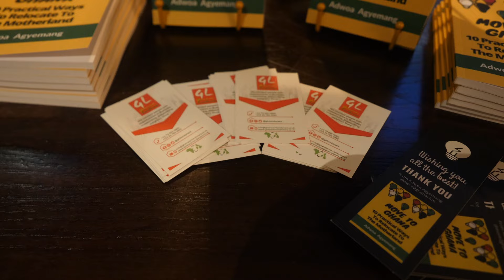Bridging Borders: Recap of the Ghana Networking Event in London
In October 2022, London played host to a vibrant gathering of professionals and entrepreneurs with roots tracing back to Ghana. Organized by the Ghanaian Londoners Network, this event served as a pivotal platform for fostering connections, sharing experiences, and exploring collaborative opportunities among the Ghanaian diaspora.

Against the backdrop of London's bustling multicultural landscape, the Ghana Networking Event stood out as a celebration of Ghanaian heritage and a testament to the dynamism of its diaspora community. Held at a prestigious venue, the event attracted a diverse array of attendees, including professionals from various industries, budding entrepreneurs, seasoned business owners, and esteemed guests.

One of the event's key highlights was its emphasis on facilitating meaningful interactions and forging lasting connections. Attendees had the opportunity to engage in lively discussions, exchange insights, and learn from each other's experiences. Whether it was sharing success stories, seeking advice on navigating professional challenges, or exploring potential collaborations, the atmosphere buzzed with energy and enthusiasm.

The event also featured insightful panel discussions and keynote speeches by distinguished speakers, offering valuable perspectives on topics ranging from entrepreneurship and innovation to career advancement and community development. These sessions provided attendees with valuable insights, actionable strategies, and inspiration to fuel their personal and professional growth.

Beyond its role as a networking platform, the Ghana Networking Event served as a catalyst for fostering a sense of community and pride among Ghanaian Londoners. Attendees bonded over shared cultural heritage, forged new friendships, and explored ways to contribute to the development and upliftment of both their diaspora community and their homeland.

As the evening drew to a close, there was a palpable sense of camaraderie and optimism among the attendees. The Ghana Networking Event had not only succeeded in facilitating meaningful connections but had also reignited a sense of unity and purpose within the Ghanaian diaspora in London.

In retrospect, the Ghana Networking Event of October 2022 will be remembered as more than just a gathering—it was a testament to the resilience, creativity, and potential of the Ghanaian diaspora. As attendees departed with new contacts, fresh ideas, and renewed inspiration, they carried with them the spirit of collaboration and empowerment that defined this remarkable event. And with each connection made and every idea shared, the bonds between Ghanaian Londoners grew stronger, paving the way for a brighter future filled with endless possibilities.